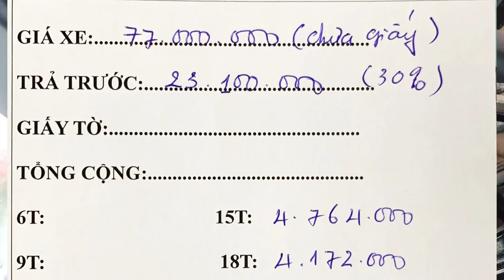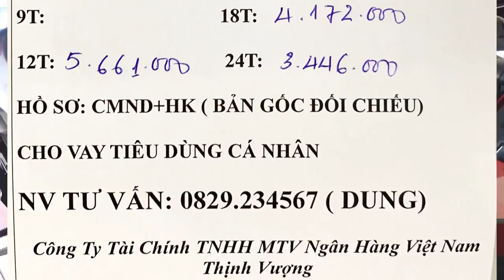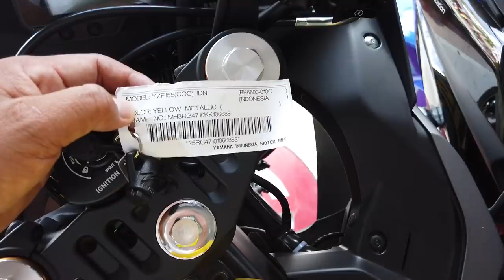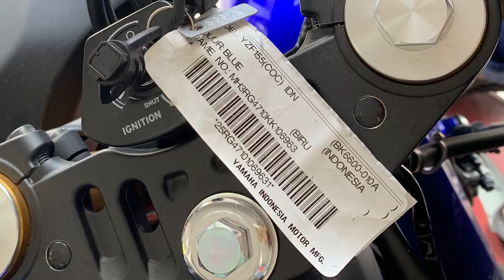Giá xe Yamaha R15V3 2019 và tư vấn trả góp | Mekong today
Giá xe Yamaha R15V3 2019 và tư vấn trả góp
Giá xe tháng 05/2019 tại cửa hàng xe gắn máy Thiên Phát 103 đường 3/2, phường Hưng Lợi, quận Ninh Kiều, thành phố Cần Thơ là 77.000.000 đồng.

Xe Yamaha R15V3 2019 có kích thước chiểu dài x rộng x cao lần lượt là 1,990 x 725 x 1,135 mm. Bên cạnh đó, chiều cao yên của xe là 815mm nên thích hợp với những người cao từ 1,65m. Tuy nhiên, Yamaha R15 2019 có thể hạ phuộc được từ 4-5cm nên những ai cao từ 1,58m vẫn có thể điều khiển xe dễ dàng.

Với dân chơi xe, nhất là những người bắt đầu tập chơi xe thì mẫu R15 V3 thỏa mãn rất nhiều điều kiện cho các Biker.

Thứ nhất, đó là vẻ ngoài đẹp mắt, kiểu dáng không kém gì với một mẫu moto phân khối lớn (pkl)

Thứ hai, tuy không phải moto pkl nhưng R15 Ver 3.0 là cho người lái tư "ôm bình xăng" rất ngầu. Vì vậy, đây cũng là lựa chọn của những khách hàng tập chơi xe.

Thứ ba, với số tiền dưới 80 triệu là có thể sở hữu được mẫu xe này, trong khi đó giá của pkl khá "chát".

Thứ tư, nó phù hợp với vóc dáng của người Việt, chiều cao và cân nặng xe cũng rất hợp lí. Vì vậy, xe được đánh giá là dễ điều khiển và di chuyển linh hoạt.
Tuy có nhiều ưu điểm như vậy nhưng người dùng vẫn có sự nuối tiếc nhẹ khi R15 V3 không có hệ thống ABS.

r15v32019 motopkl yamaha mekong today miền tây motovlog r15 v3 modified yamaha r3 can tho motorbeam